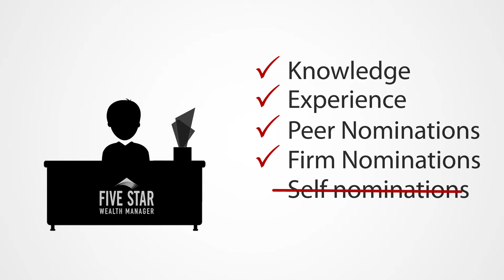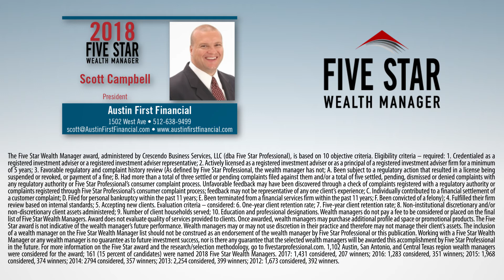2018 Five Star Austin, San Antonio, and Central Texas Wealth Manager Scott Campbell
Scott Campbell wins the 2018 Five Star Wealth Manager Award!